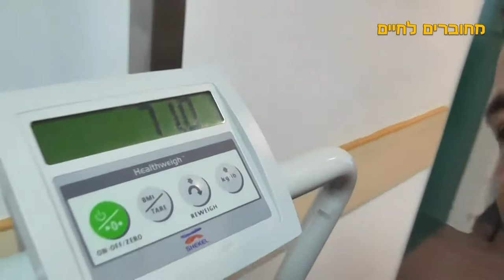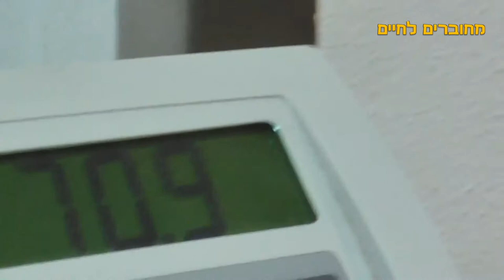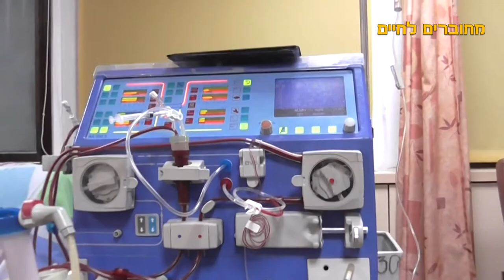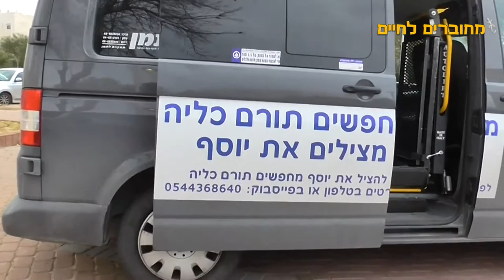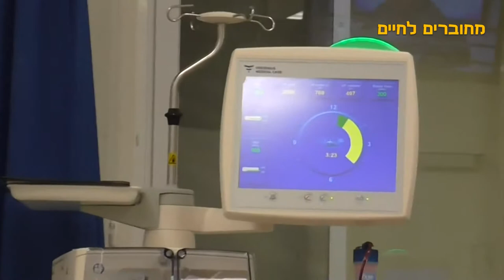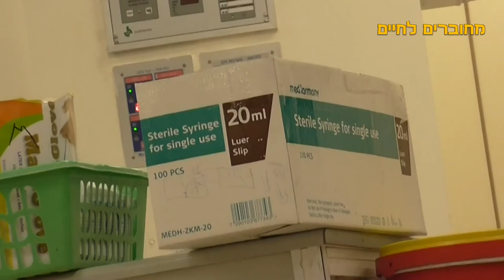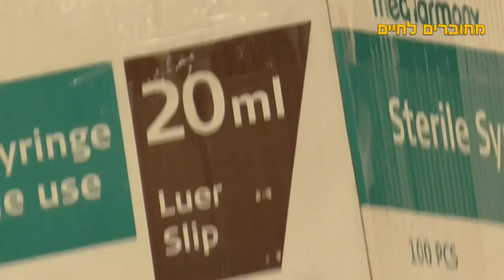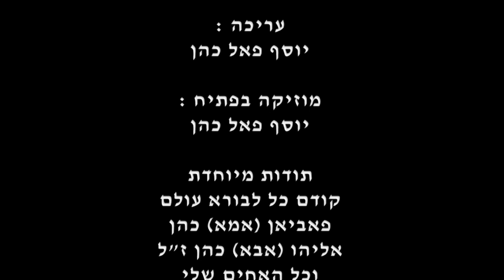מחוברים לחיים הפרק השני